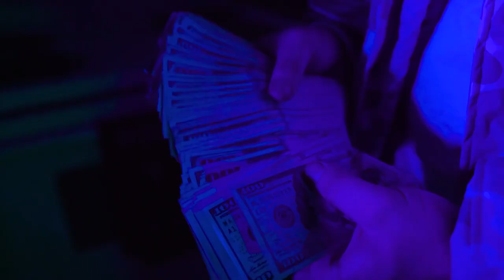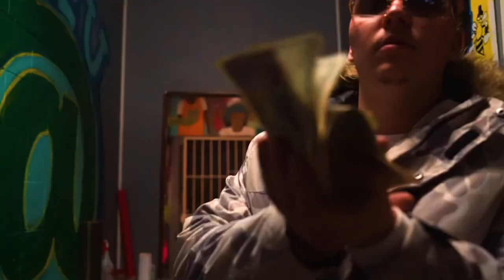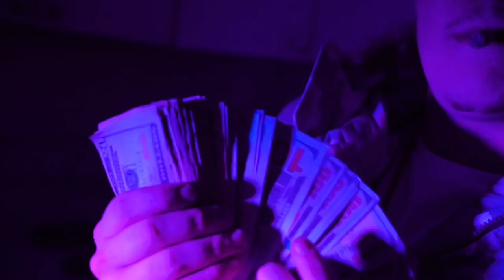ATM Jay Back Then (Official Music Video)